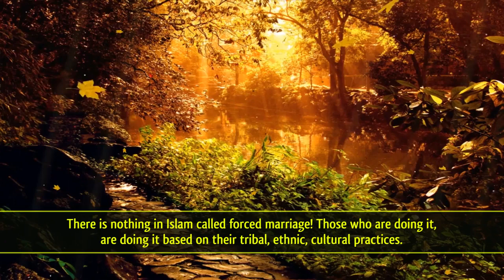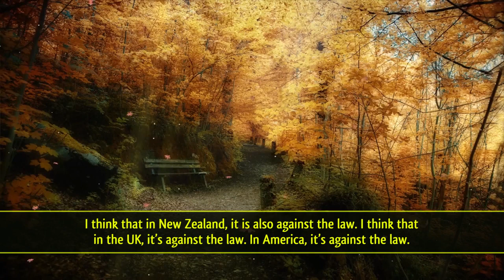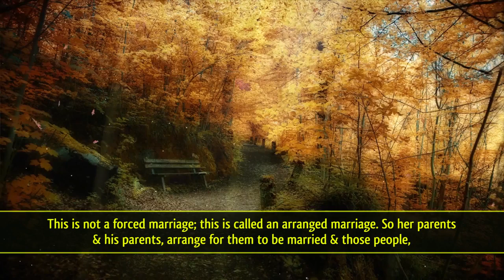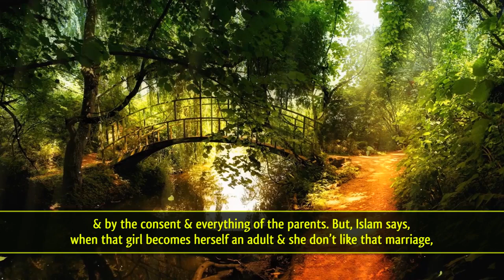Sheikh Khalid Yasin - Forced Marriage (Islamic Perspective)